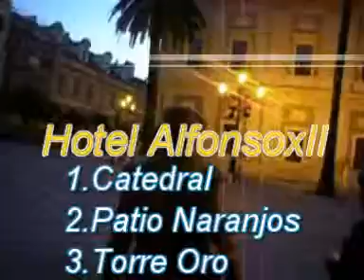Sevilla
en sevilla con javi e isabel enero con manu y reyes